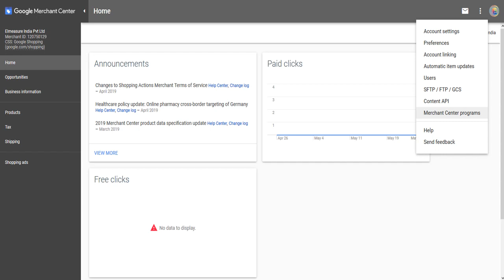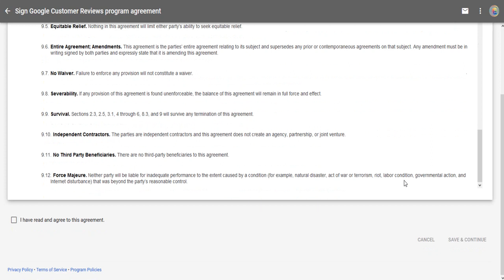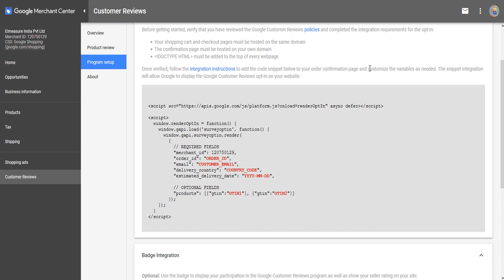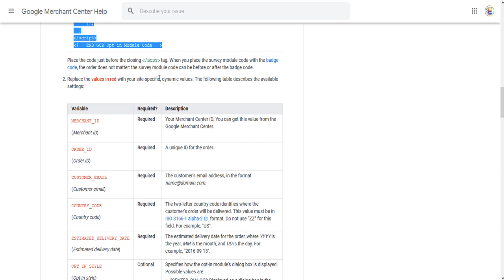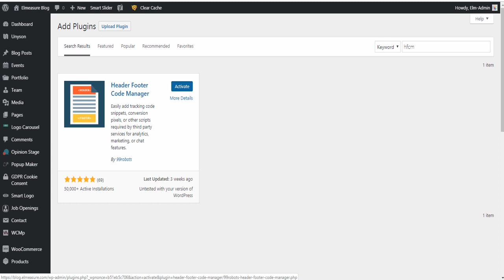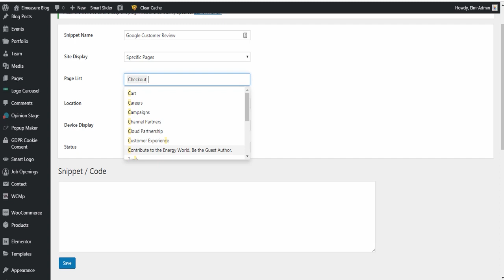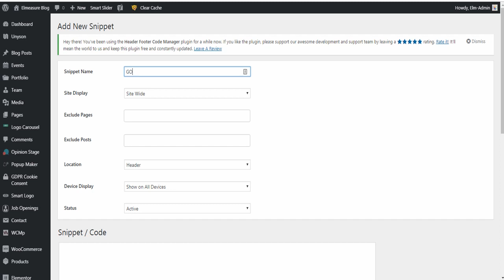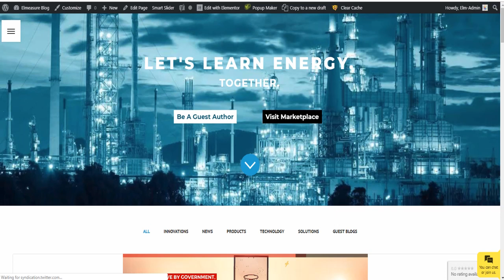Google Reviews - How to use it to get more clicks through Google Ads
bADboyZ is the team of Beez that buzzes the growth hacking techniques, Digital Marketing, Branding & stuff. A one-stop facile Branding Solutions for startups.

Amazon App store